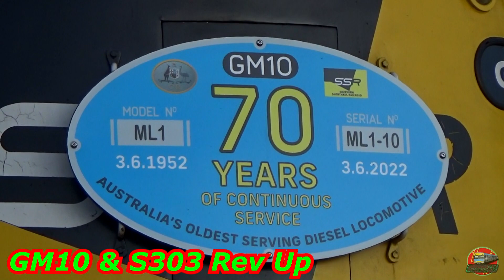Streamliners 2022 - Celebrating 70 Years of the Bull-nose and 100 Years of EMD Locomotives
Streamliners 2022
Celebrating 70 Years of the Bullnose and 100 Years of EMD Locomotives

Hello all,
Welcome to a Comeng998 railway video. For today's video, we travel out of our familiar state of Victoria and up to Goulburn for the return of the popular Streamliners gathering. Last time, the event was run was in 2016 where around 20 streamlined diesels from around Australia were gathered to celebrate 65 years since the first one came into service. Streamliners 2022 is kind of an odd one, as technically it's the 71st year, but it was planned for 2021. However, restrictions meant that the event had to be postponed. This year's event gathered 16 locomotives that originated from Victoria, NSW and SA. 4 of the locomotives are hood units, being present both to make up the number of locomotives and to celebrate 100 years of EMD locomotives, now being produced by Progress Rail. Out of the locomotives, 2 were from THNSW, 3 from RailPower, 2 from SSR and 3 from SRHC with the rest being singular locomotives from ChumRail, the 961 Restoration Group, 707 Operations, or are privately owned.
The Argyle Model Railway Club also had their clubrooms opened, where they had a miniature Streamliners event on display.
The first day was concluded by a low-flying Fireworks show behind the locomotives.
This video captures the proceedings of the first day. Here we have the opening ceremony, a ride behind LVR's Alco 4473 to Tarago, and the fireworks show.

Timestamps:
00:00 - Introduction
00:30 - S303 & GM10 Returning though Goulburn
00:52 - Streamliners 2022
02:20 - Opening Ceremony
05:54 - Streamliners 2022
06:51 - Starting up T357
07:45 - Starting up CL17
08:38 - LVR Shuttle to Tarago
19:37 - Walkthrough
23:00 - Argyle Model Railway Club
25:37 - Streamliners 2022
29:00 - Fireworks

The Streamliner locomotive is a name given to the 1950's EMD-designed bull-nosed locomotives that became one of the main types of locomotives to be used in the US and Australia. The first class to operate in Australia was the GM locomotives that began service in 1951 for the Commonwealth Railways, shortly followed by the unique double-ended B class locomotives for the Victorian Railways in 1952. These were manufactured by Clyde Engineering with licence from the Electro-Motive Division.
Today most of the locomotives have been replaced by modern EMD or GE locomotives, although there are still a small number of Streamliner locomotives still in active service with many that have made it into preservation.

Videos In Outro:
Left: Triple Header to Gippsland | Steamrail - Triple K's to Traralgon (100 Years of the K Class)
Date Filmed: 1st of October, 2022